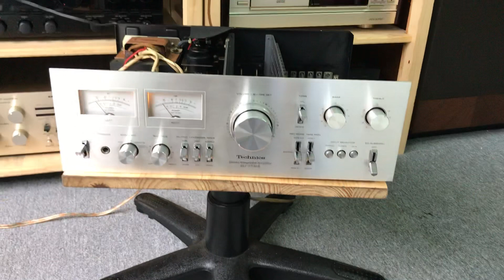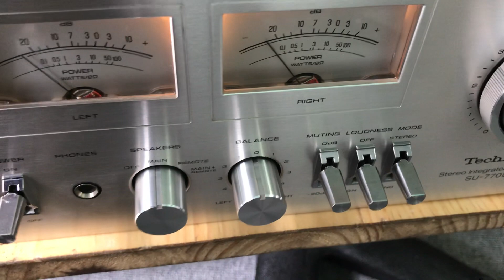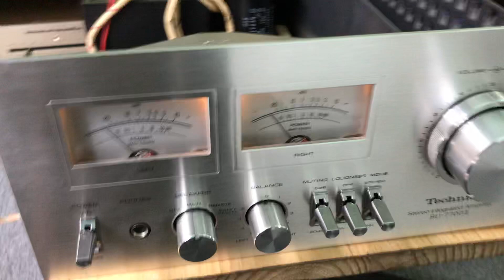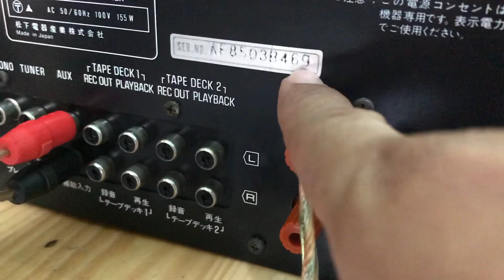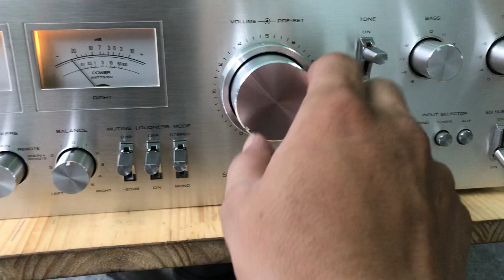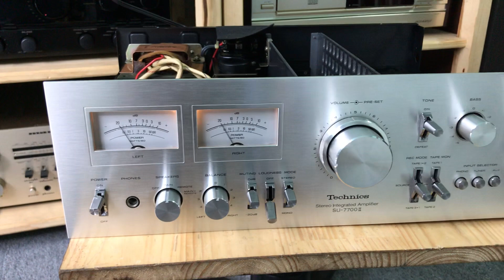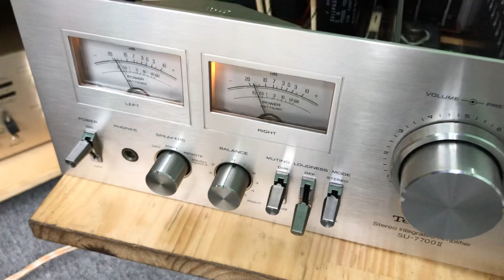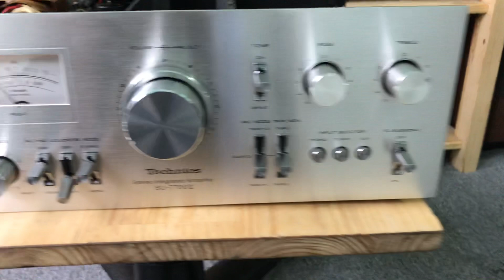Ampli Technics su-7700ii Đẹp như mới,huyền thoại chơi hay nhiều loa khó tính